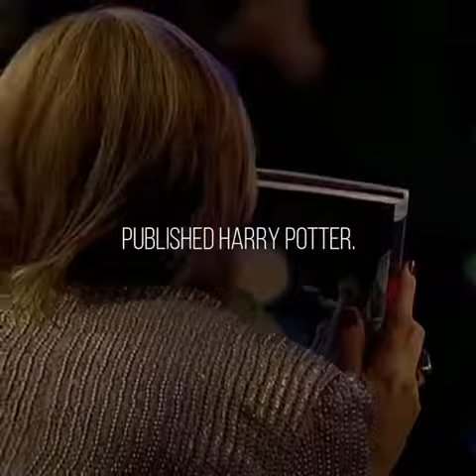Accepting failure has surged countless people.